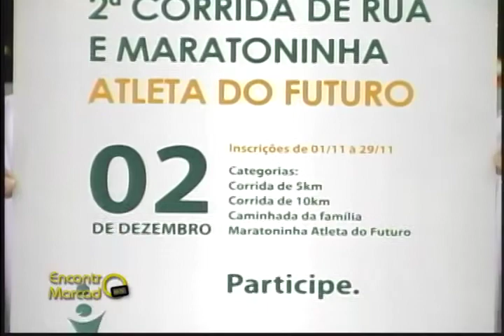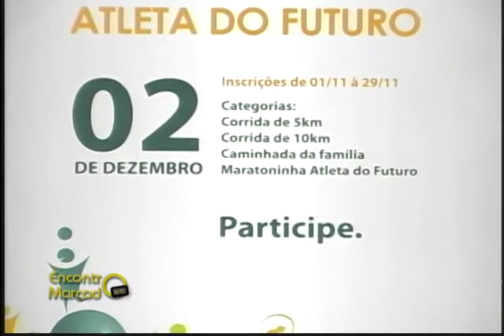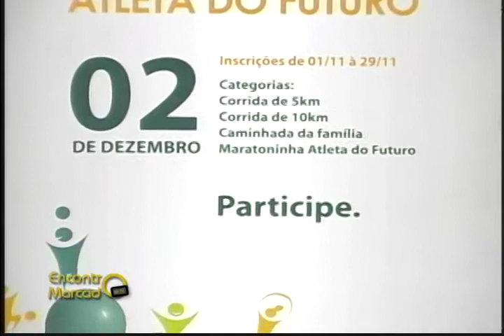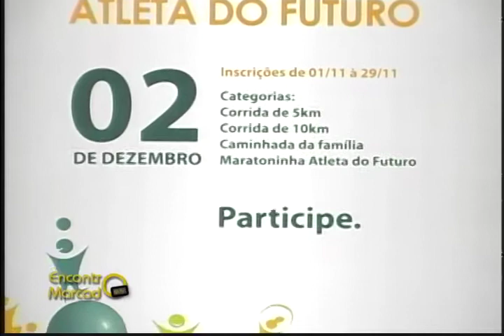Corrida de Rua e Maratoninha do Sesi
Encontro Marcado fala sobre o funcionamento do Sesi os preparativos para o evento